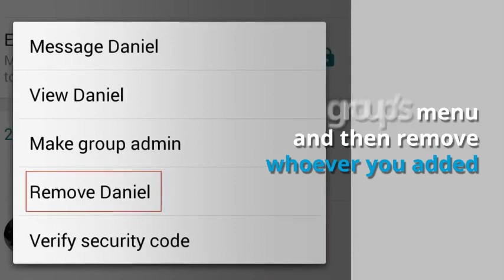How to start a WhatsApp group with yourself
A WhatsApp chat with yourself is an extremely useful tool that can help you organize your life and save important websites for later. Here's how you can pin this chat so you can find it easily